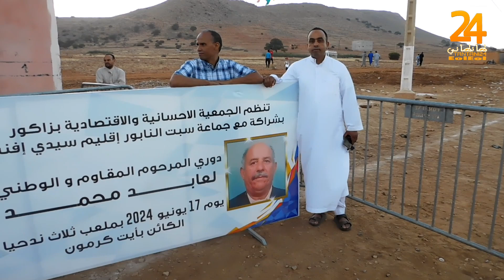سيدي_افني: اختتام فعاليات دوري عيد الأضحى2024 بملعب ثلاث نديحيا بمنطقة ايت كرمون جماعة سبت نابور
3/6/2024 من سيدي افني جماعة سبت نابور قيادة تغيرت اختتام فعاليات دوري عيد الأضحى المبارك بمنطقة ايت كرمون..المقابلة كانت بين فريقين ايتماتن ادبوهمو و تمونت اخملاگن وإنتهات المبارة بركلات ترجيح وفوز فريق ايتماتن ادبوهمو على فريق تمونت اخملاگن